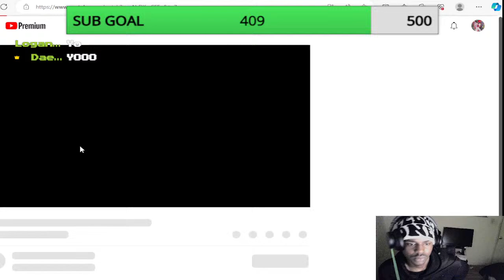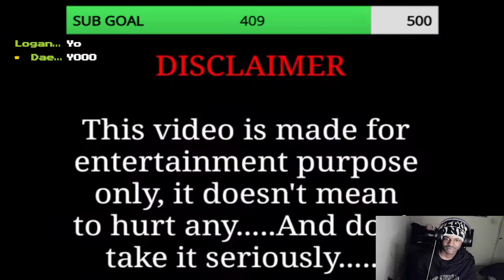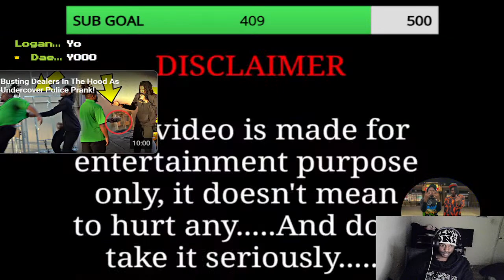(HE SMACKED HIM)Giving The Plug’s Fake 100 Dollar Bills Prank In The Hood!!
sub up if your new 400 LAST DAY